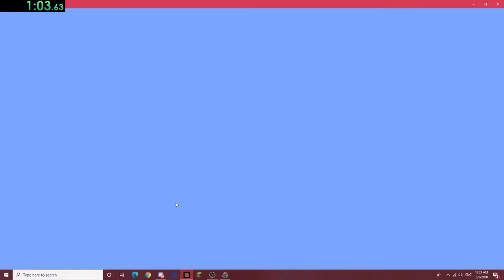all woods pre 0.9.0 rsg 11seconds world record